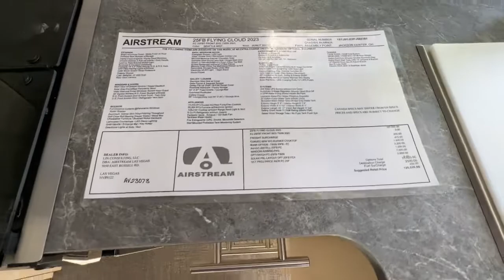2023 AIRSTREAM FLY CLD 25FBT Las Vegas, Henderson, Salt Lake City, Phoenix, Reno, NV AV23073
New 2023 AIRSTREAM FLY CLD 25FBT  available in Las Vegas, Nevada at Airstream Las Vegas. Servicing the Henderson, Salt Lake City, Phoenix, Reno, NV area.

Water Capacity:,Air Conditioners:,Awnings:,Leveling Jacks:,Dry Weight:,Trailer Weight:,Chassis:,Engine Manufacturer:,GVWR:,Weight: 25FLYFBT,Sleeping Capacity:,Slide Outs: